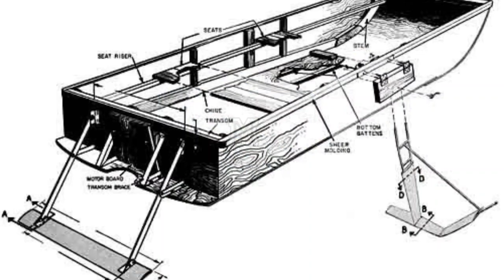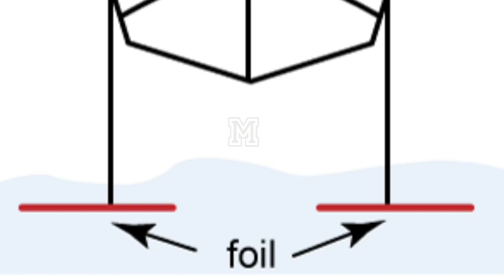Amarican नवी को क्यों इस उड़ने वाले जहाज को हमेशा के लिए बंद करदेना पड़ा ?